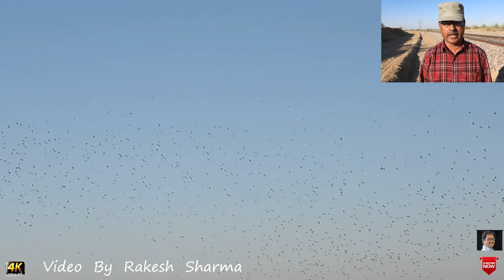Bikaner ,A City of Diesel Engine Galore, Prior to Electrification of Indian Railways in Desert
22498 MDU TPJ BKN SGNR Humsafar Express
14707 BKN BDTS Ranakpur Exp
16587 Yashwantpur Bikaner Express Hauled with WDP 4D KJM

Desert Wheater bird
Uromastix spiny Tailed Lizzard
Gerbil The Desert Rat